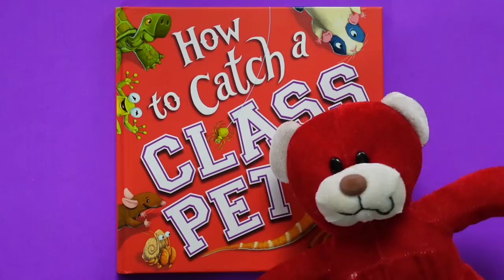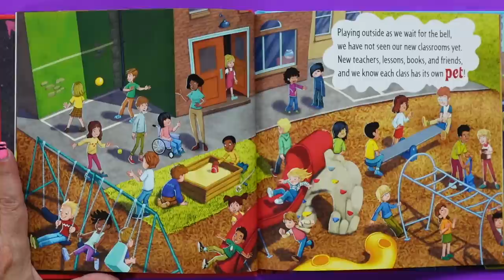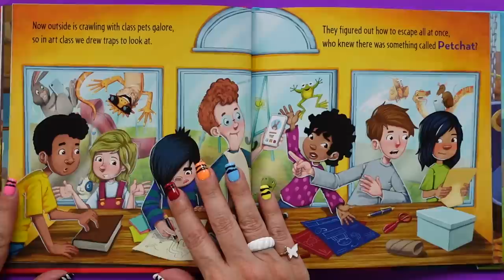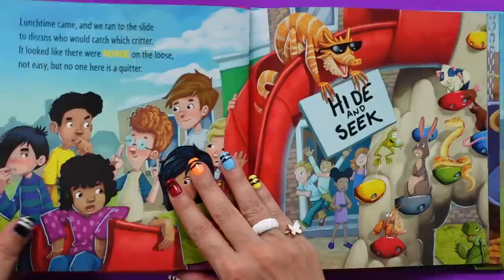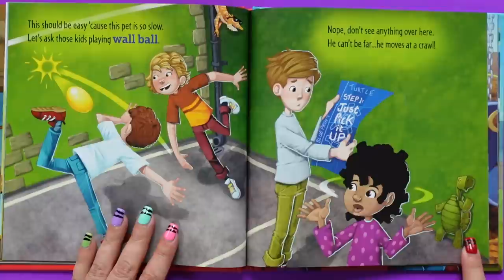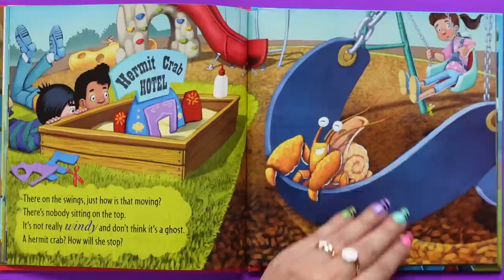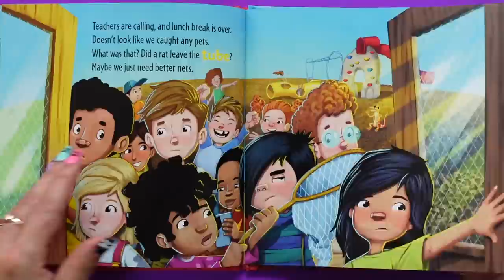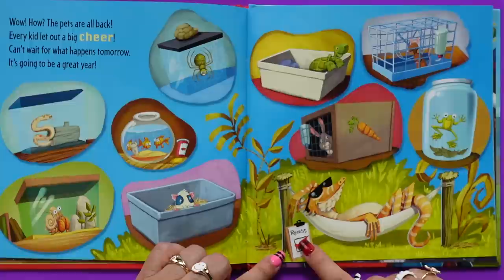How to Catch a Class Pet 🚌 Back to School Read Aloud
How to Catch a Class Pet 🚌 Back to School Read Aloud... The 1st day of school is filled with DRAMA when the kids discover all the classroom pets have ESCAPED. Time to formulate a plan to capture them! But the pets have their own ideas. KidTime StoryTime is at recess with the escapees, who may be a lot wilier than the kids thought.

Published by our pals at Sourcebooks Kids and written by the bestselling team of Alice Walstead and Andy Elkerton who've written a whole bunch of popular (and highly informative) How To Books for Kids!

0:00 How to Catch a Class Pet
1:35 Back to School Read aloud start
10:36 Closing thought